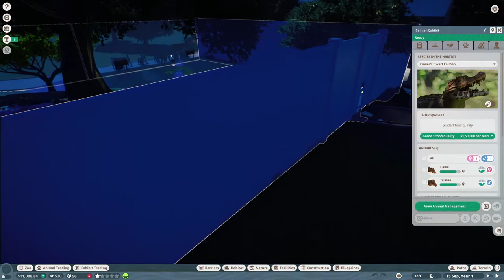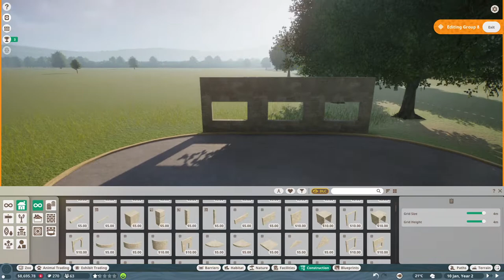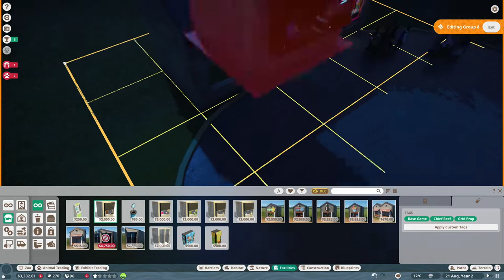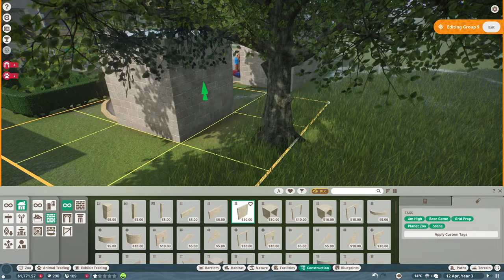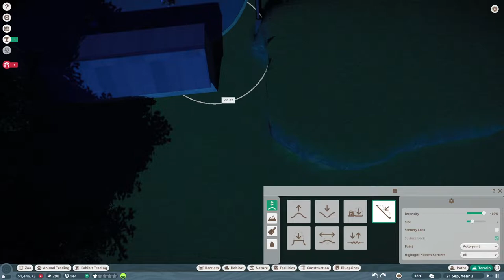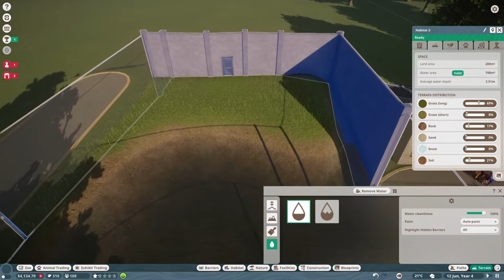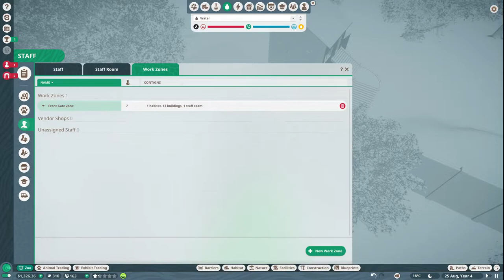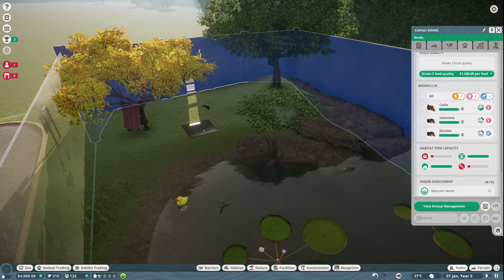Caiman Conundrum | Planet Zoo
The zoo faces some financial troubles as we struggle to get our caimans situated in a better habitat.  And it's not just Callie and Tristao we need to worry about, but the flurry of baby caimans they've brought into the world, too!